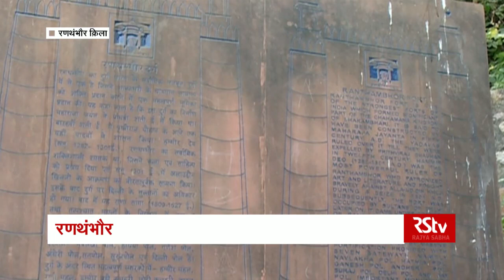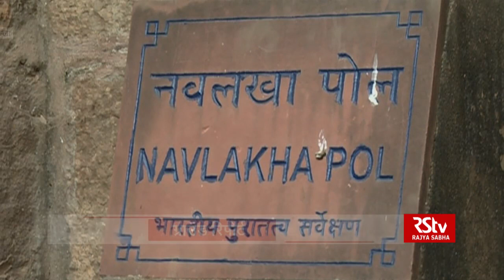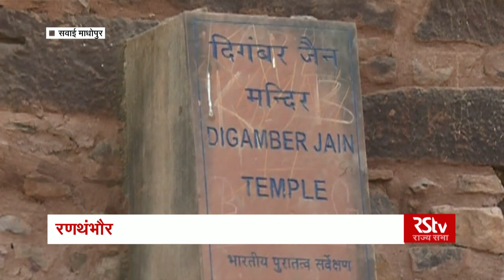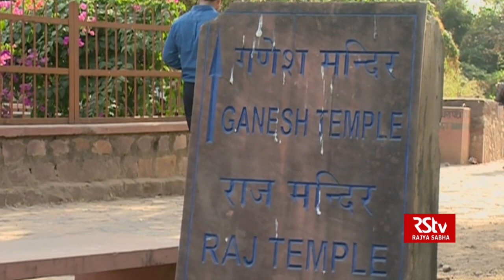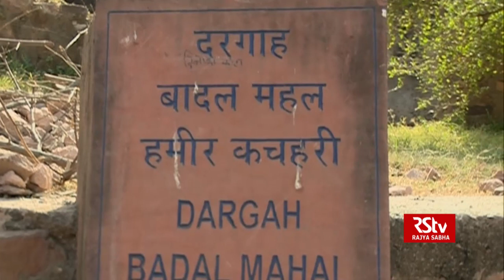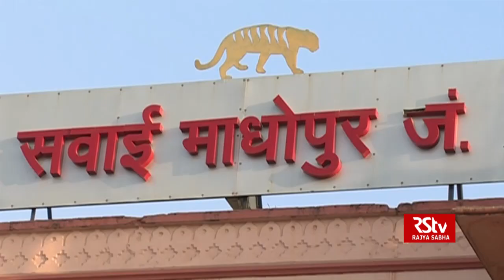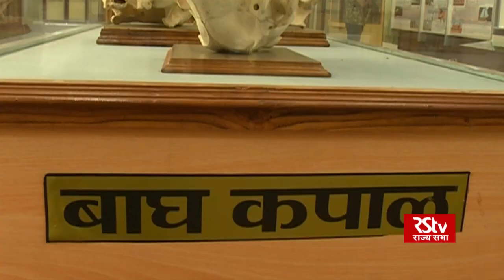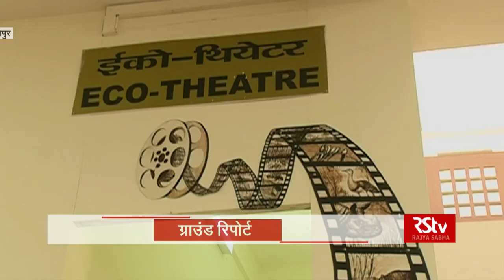Ground Report - Ranthambhore | रणथंभौर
Ranthambore National Park is a vast wildlife reserve near the town of Sawai Madhopur in Rajasthan, northern India. It is a former royal hunting ground and home to tigers, leopards and marsh crocodiles. Its landmarks include the imposing 10th-century Ranthambore Fort, on a hilltop, and the Ganesh Mandir temple. Also in the park, Padam Talao Lake is known for its abundance of water lilies.Rajya Sabha TV extensively coverage the ranathambhore fort and tiger reserve with guava production in Sawai madhopur.

Anchor - Mphammad Fateh Tipu